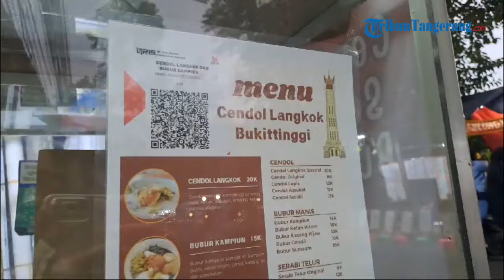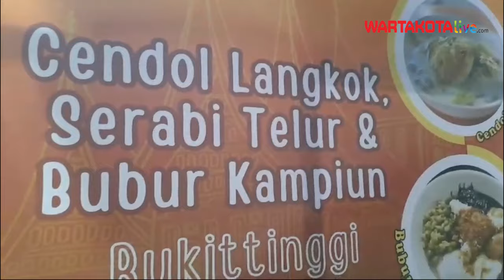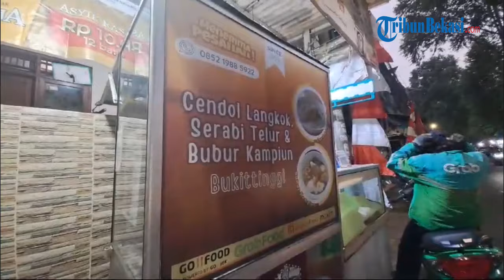Legit dan Gurihnya Cendol Langkok Khas Bukittingi Sejak 1972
Jika biasanya cendol identik dengan adonan tepung beras kenyal berwarna hijau yang disiram oleh santan dan gula merah, anda mungkin perlu menikmati Cendol Langkok khas Bukittinggi, Sumatera Barat.

Pasalnya, cendol tersebut memiliki keunikan dari segi rasa yang gurih nan manis.

Selain itu, satu porsi Cendol Langkok memiliki isian yang lebih penuh dan beragam.

Kendati demikian, anda tak perlu jauh-jauh ke tanah Minang untuk bisa menikmati kudapan tersebut.

Di Jalan Inspeksi Kali Grogol, Palmerah, Jakarta Barat, ada satu penjual Cendol Langkok khas Minangkabau yang sudah berjualan sejak 2020 lalu.

Namun, usahanya itu sebenarnya telah masyhur di Bukittinggi sejak 1972.